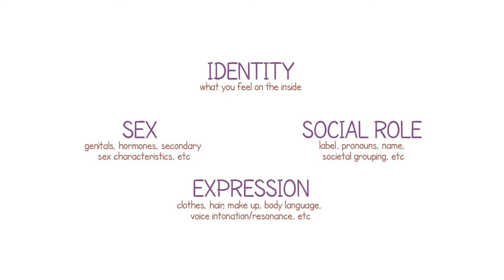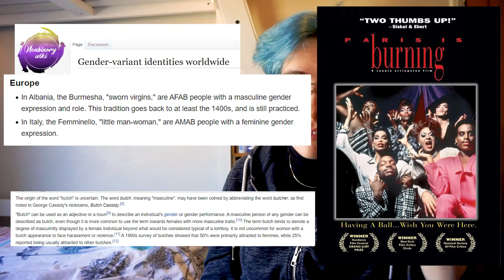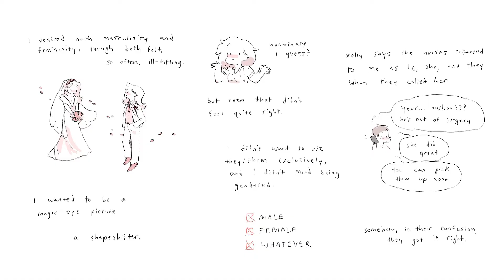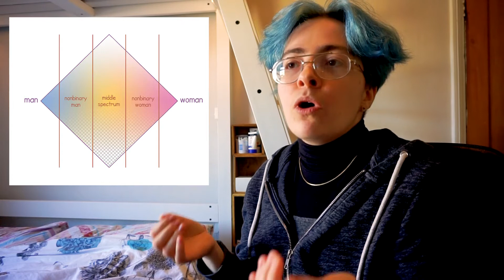What Is Nonbinary? ♦️ Revisited ♦️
(Drawing commissions are open! Check my tumblr description & twitter pinned tweet for the prices & rules post :))